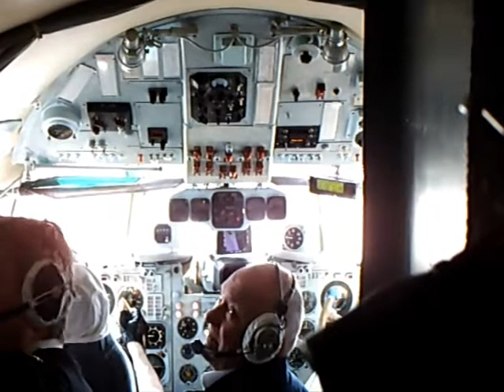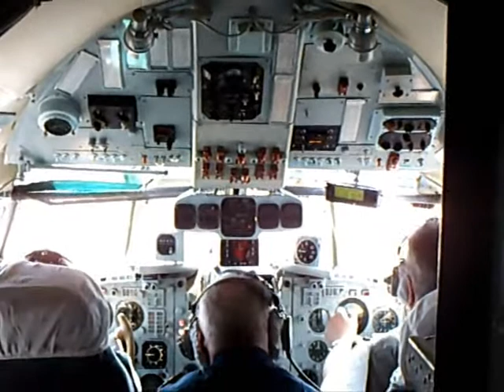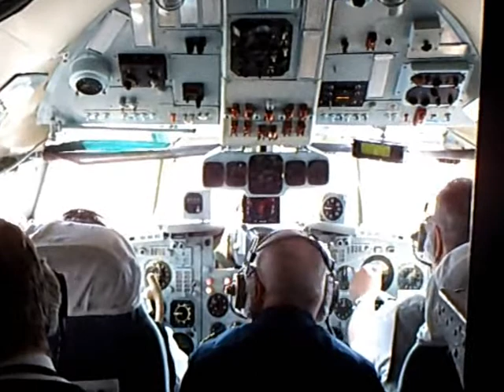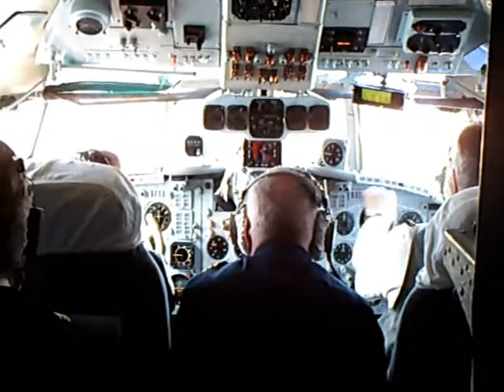ER-ICB, Grixona/Tandem Aero Il-18, Cockpit View Whilst Back-tracking to Take Off and Make a Low Pass